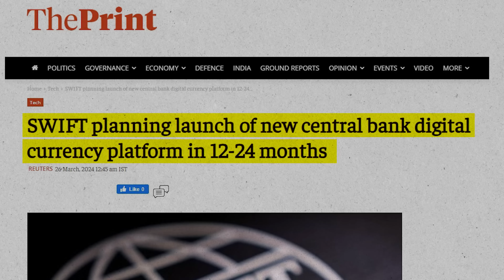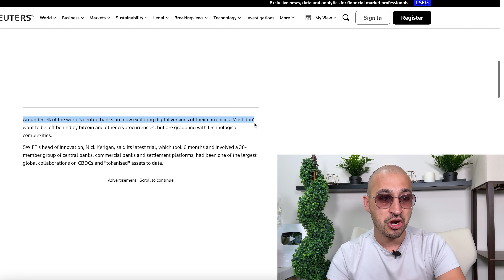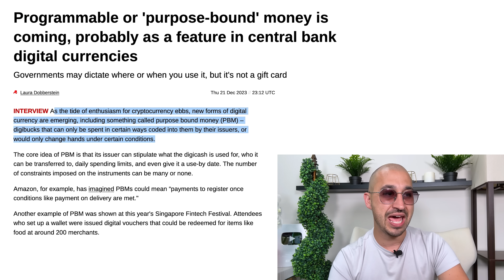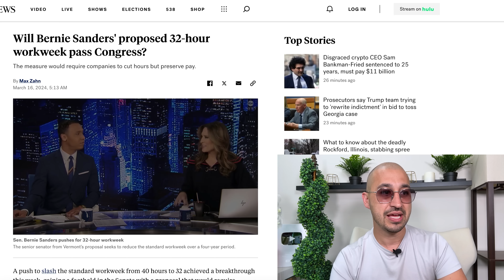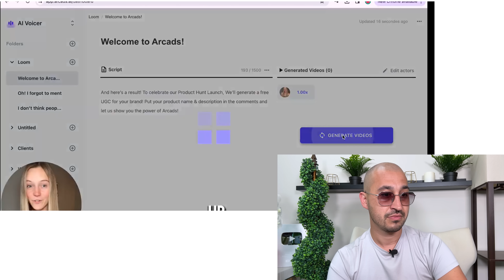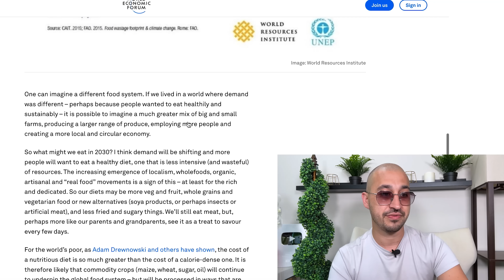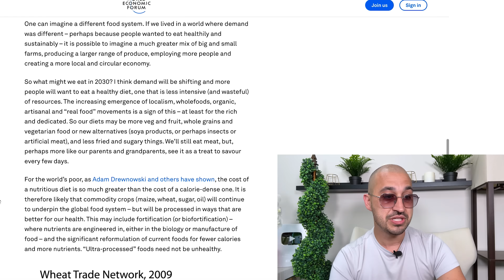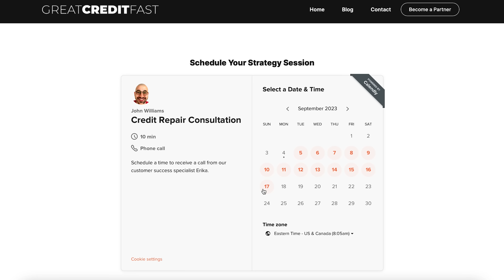While The World Was Distracted By The Baltimore Bridge | THIS HAPPENED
💥Billions Distracted By Baltimore Bridge and THIS Happened 💥